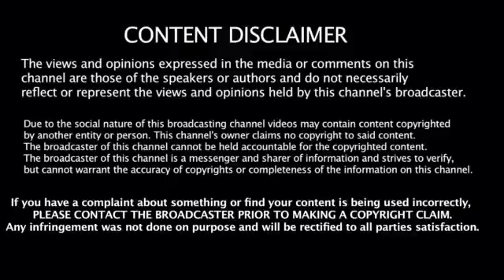5 Last minute Hearts Goals vs Hibs